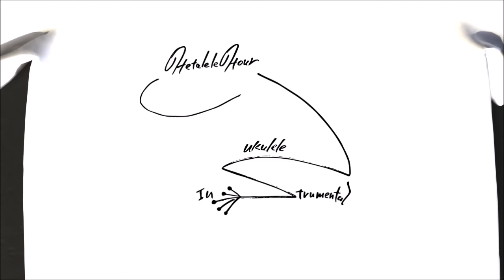ビューティフルデイ（ウクレレ演奏 Ukulele Instrumental）